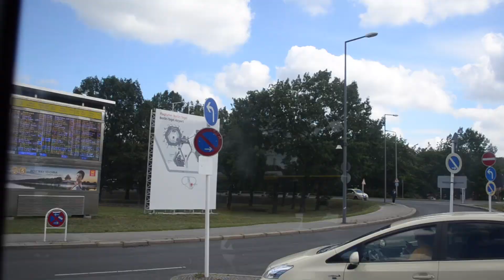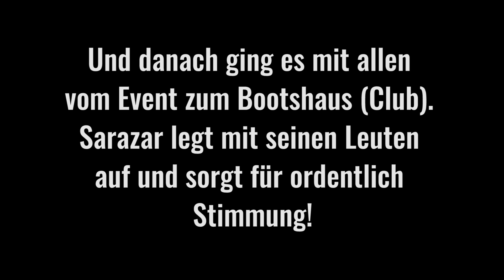Sunday Coffee - Gamescom 2016 - Erfahrungen & Eindrücke [ [VLOG #15]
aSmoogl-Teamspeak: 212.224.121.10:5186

Die Gamescom ist vorbei und damit bin ich wieder zurück & kann euch natürlich ordentlich davon berichten!

Falls Ihr neu auf meinem Kanal seid, könnt Ihr mich auch gerne mit nem Abo glücklich machen! :)